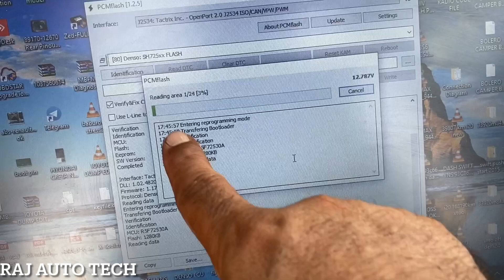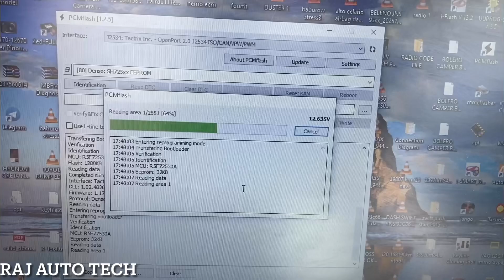Maruti BS6 Ertiga petrol Alto800,celerio,Ecco ecu read and write by (OBD) denso ecu.!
We have all solutions for maruti Suzuki denso ecu which is come with new BS6 petrol vehicles.

Car support list in below 👇🏻

👉🏻Alto 800

👉🏻Ertiga petrol

👉🏻Alto K10

👉🏻Ecco

👉🏻celerio